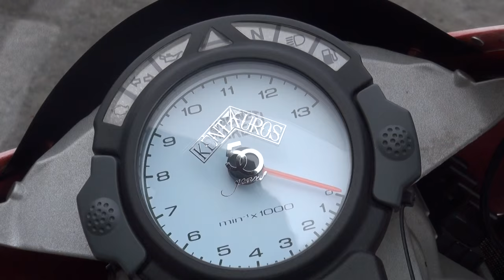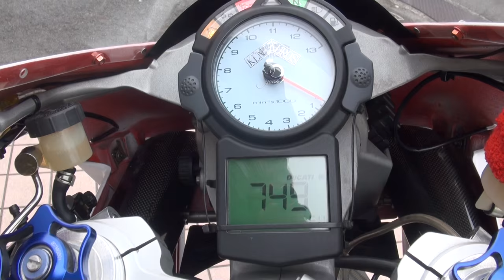ラベレッツァチタンフルエキゾースト Ducati Superbike 749S DOCATI 749S 広島 KENTAUROS LA-BELLEZZA Desmo Famiglia